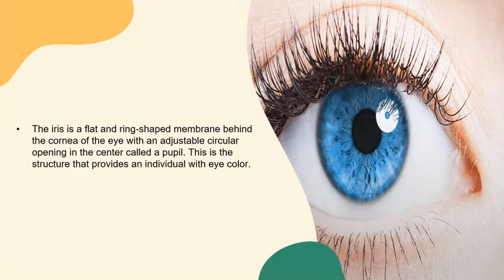The Coloured Part Of Your Eye Is Called The Iris.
The iris is the colored part of the eye that surrounds the pupil. It regulates the amount of light that enters the eye. Lens: The lens is a clear part of the eye behind the iris that helps to focus light and images on the retina.